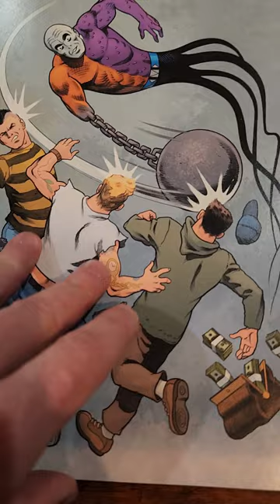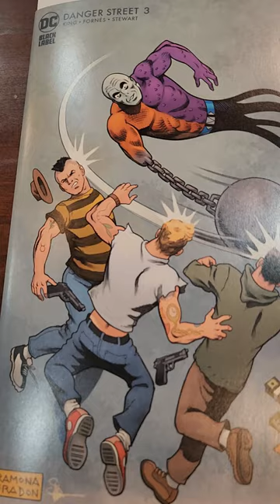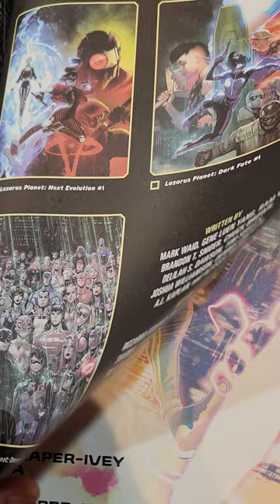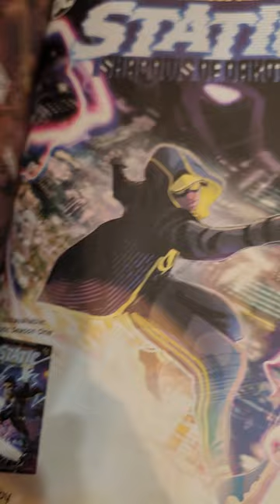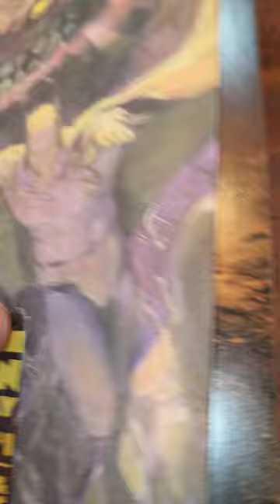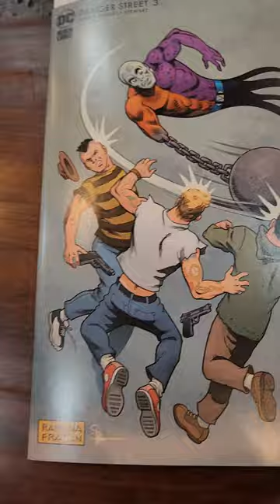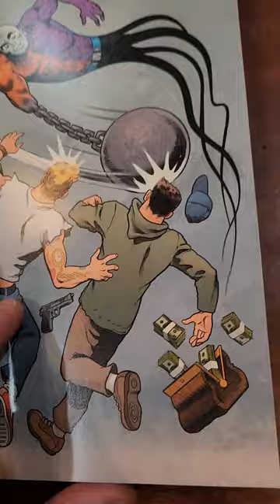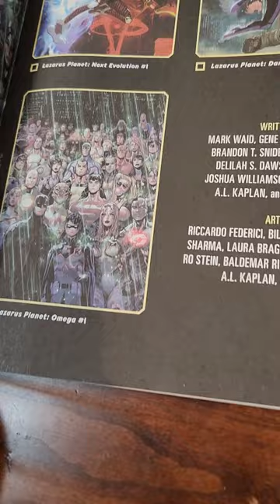Tom King Danger Street #3